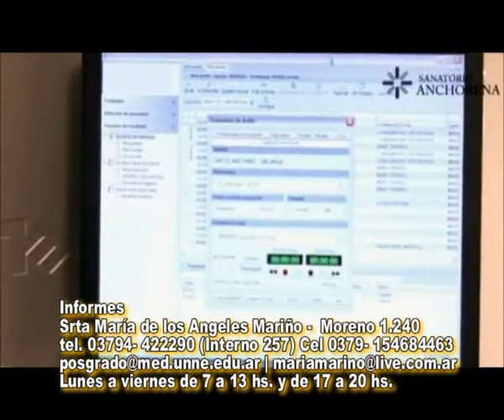Facultad de Medicina de la U N N E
Se viene el 2do módulo para Abril . . . Diagnóstico por imágenes . . .